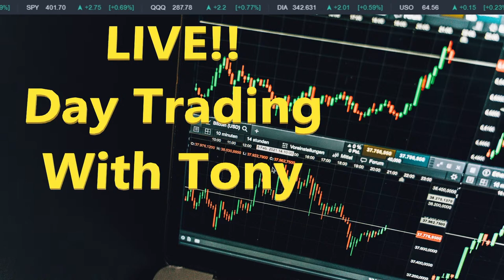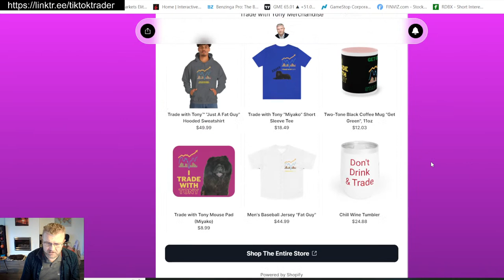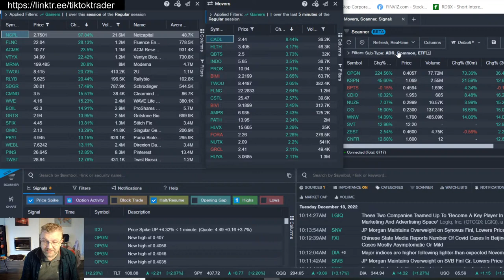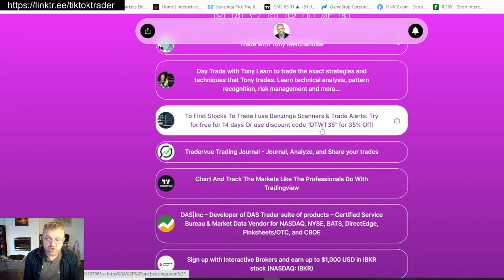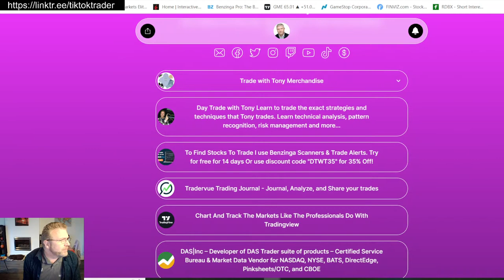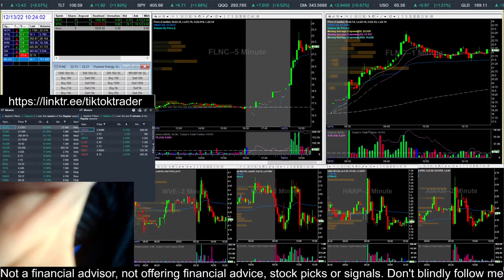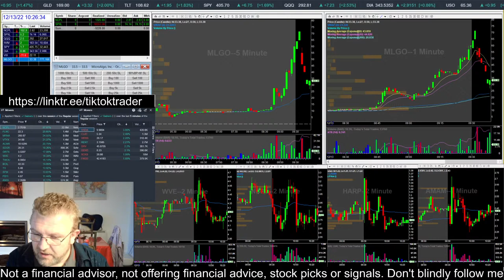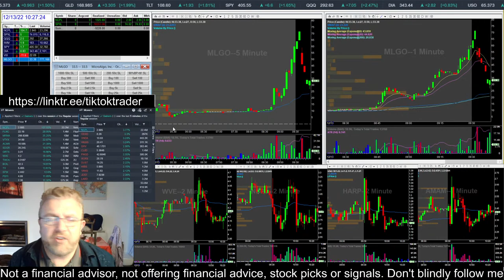LIVE DAY TRADING PRE-MARKET & THE OPEN! | S&P500 | $NASDAQ | CPI Day | The Return of The Chow!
Here are the tools I use to trade:

To Find Stocks To Trade I use Benzinga Scanners & Trade Alerts.

Chart And Track The Markets Like The Professionals Do With Tradingview